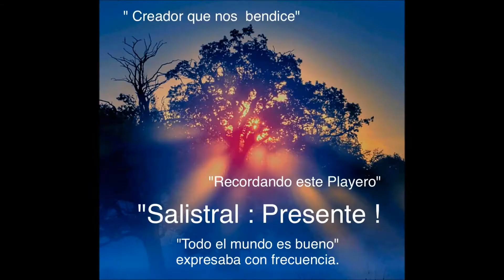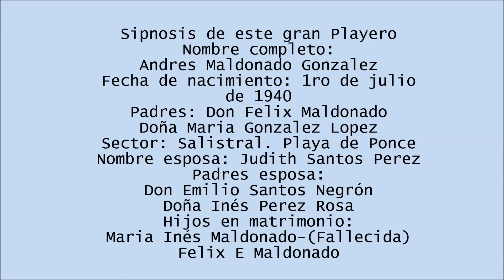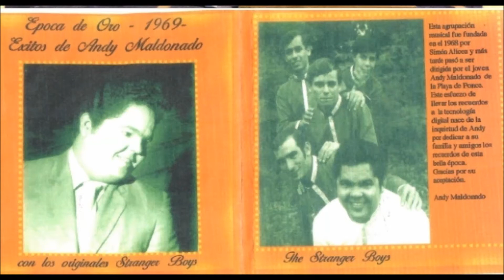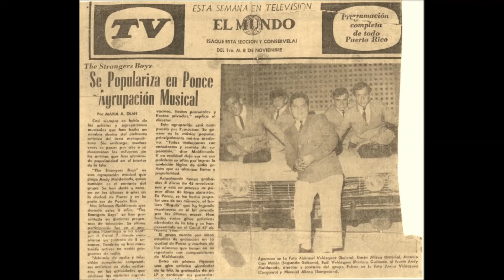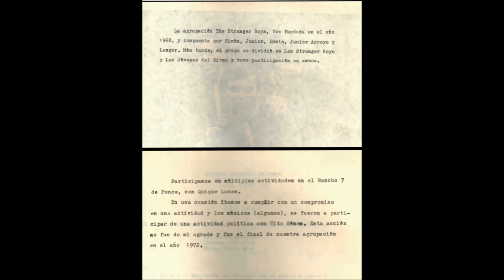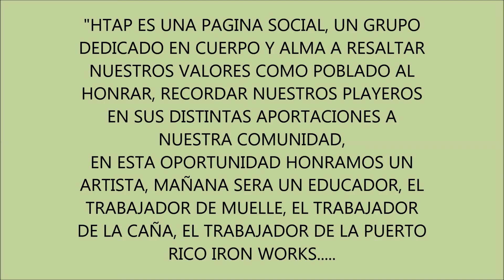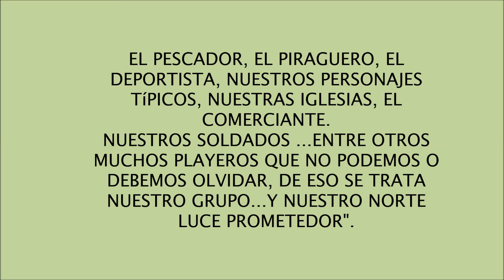WILARI: : ANDY MALDONADO: RESEÑA 1RA PARTE 2017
PRIMERA PARTE DE HOMENAJE A NUESTRO AMIGO Y HERMANO ANDY MALDONADO..EN PAZ DESCANSE NUESTRO ORGULLO PLAYERO.